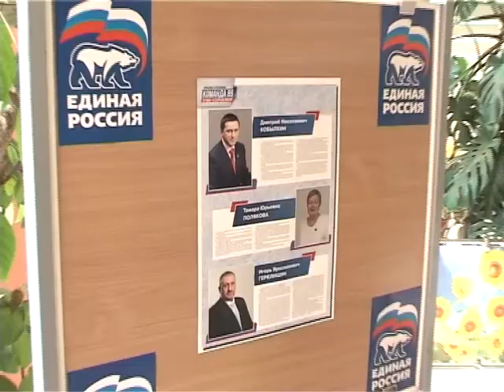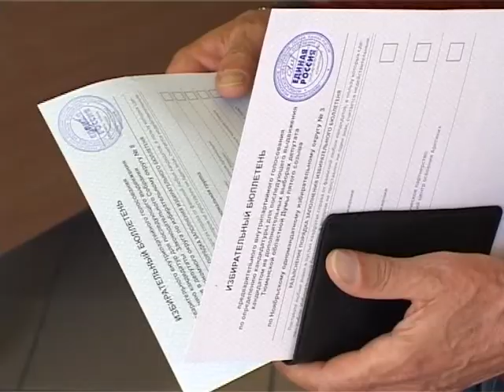Команда 89 сформирована.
На Ямале подвели итоги предварительного народного голосования.